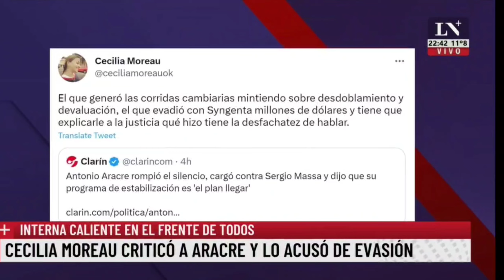Luis Juez en El Diario De Leuco por LN+ "Ya estaba preparada la denuncia penal contra Marco Lavagna"